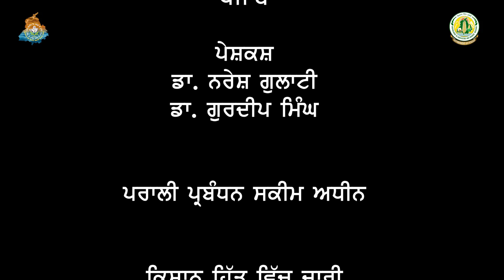ਸੁੱਪਰ ਸੀਡਰ ਮਸ਼ੀਨ ਦੀ ਵਰਤੋਂ ਨਾਲ ਪਰਾਲੀ ਦੀ ਸੰਭਾਲ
ਇੰਜ.ਜਗਦੀਸ਼ ਸਿੰਘ,ਸੰਯੁਕਤ ਡਾਇਰੈਕਟਰ ਖੇਤੀਬਾੜੀ